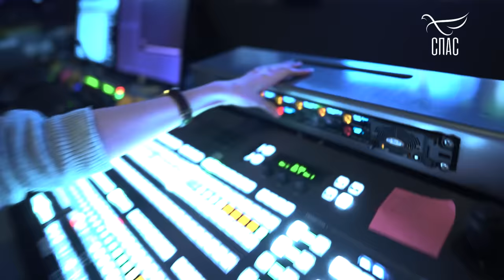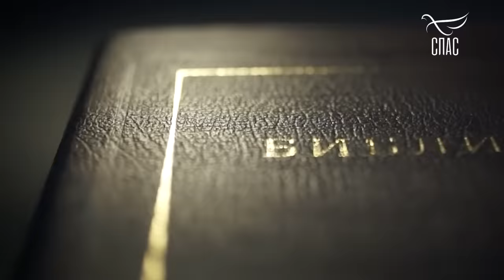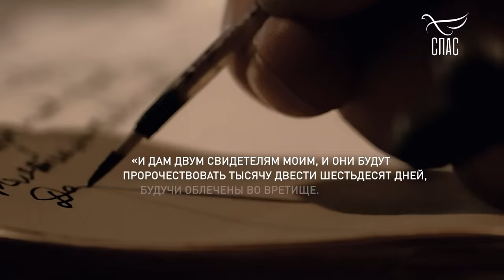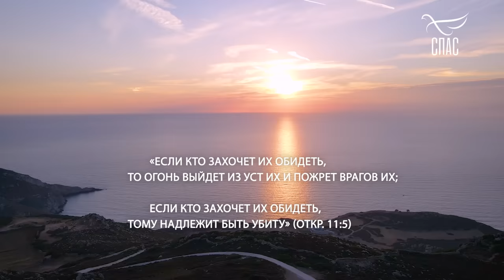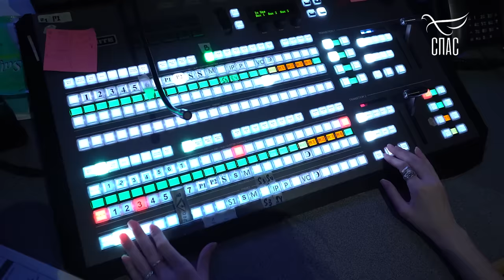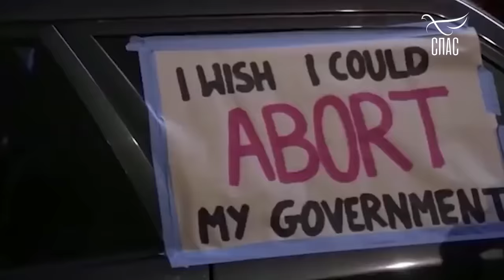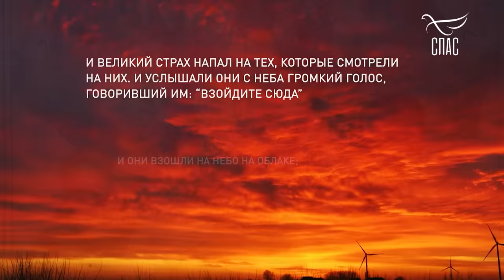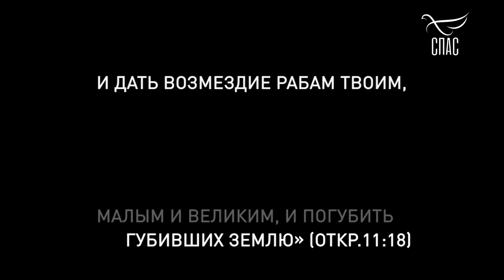Глава 11. Отец Андрей Ткачев. Борис Корчевников.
В случае блокировки канала, видео с проповедями вы сможете смотреть на данном канале в Rutube

Уважаемые зрители! Если вы хотите добавить проповедь отца Андрея на свой канал, рекомендуем создать плейлист, куда вы можете добавить видео с канала автора, нажав крайнюю правую кнопку под видео "сохранить". В данном случае, вам не придется скачивать видео и загружать снова.